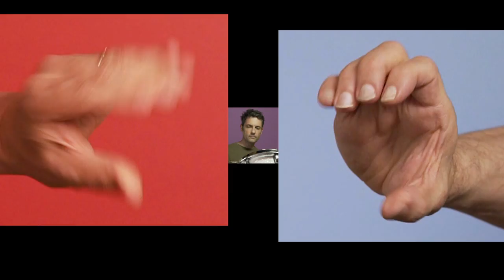They Might Be Giants: Spoiler Alert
"Spoiler Alert," from the 2011 They Might Be Giants album "Join Us." or via TMBG, direct And more about the band, including tour dates, at

Video directed by Amy Hobby, edited by Tony Zajkowski.